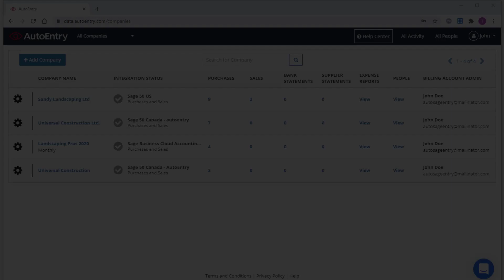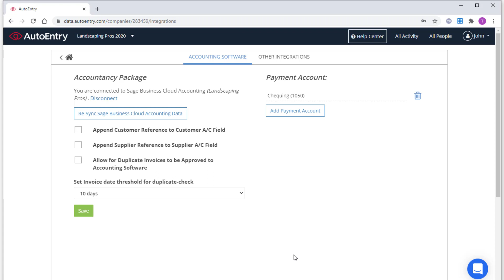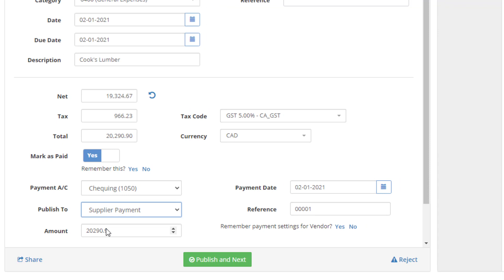AutoEntry (NA) - How to add payment accounts and mark invoices as paid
This video describes how to add payment accounts and mark invoices as paid after completed the integration with your accounting software.